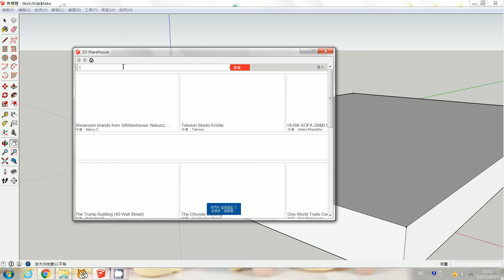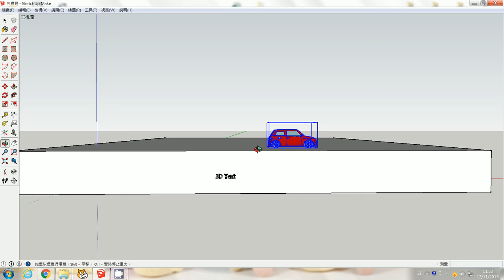SketchUp : 3D Text and Import Model